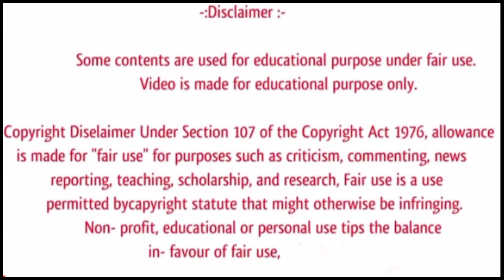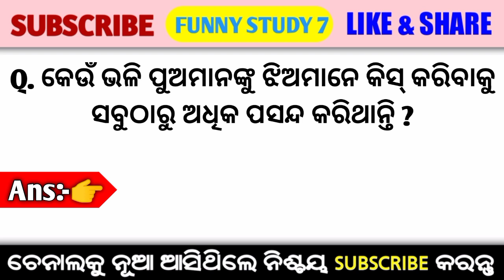Motivational facts in odia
Your Queries

Odia GK
Double meaning question in odia
Odia dhaga